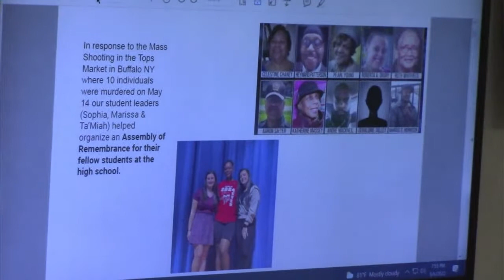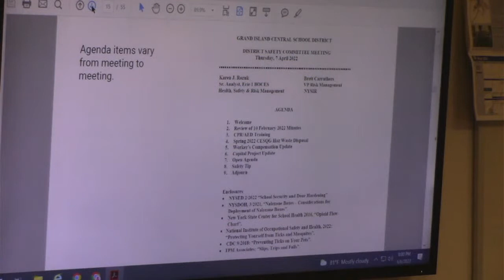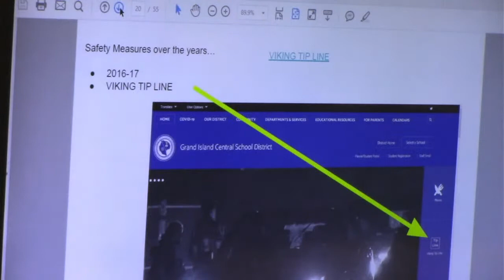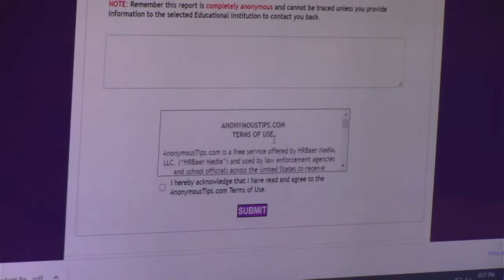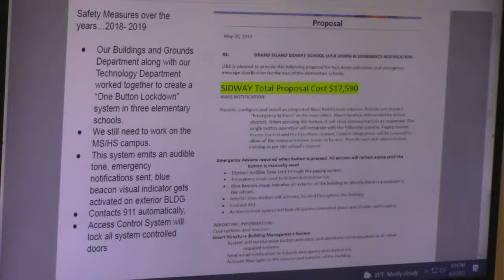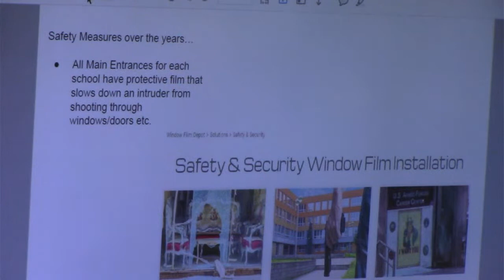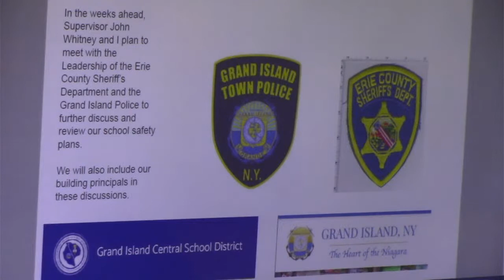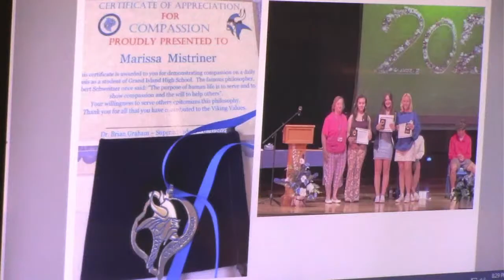Grand Island CSD Board of Education 6-6-2022 Meeting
The Grand Island CSD Board of Education holds their general session meeting on Monday June 6, 2022 in the Professional Development Room of Grand Island High School.